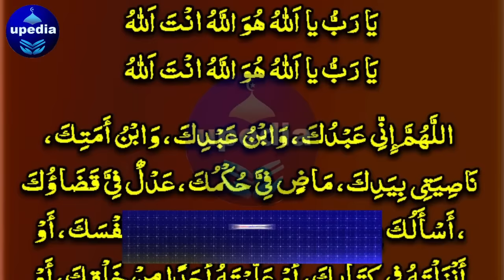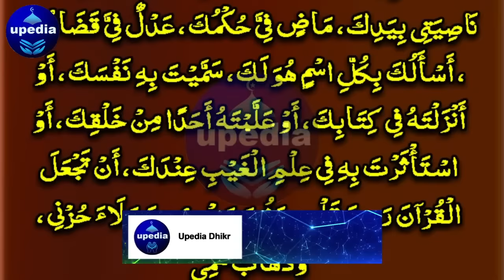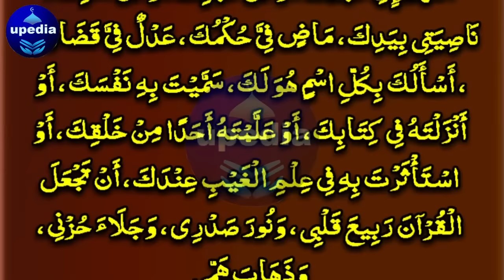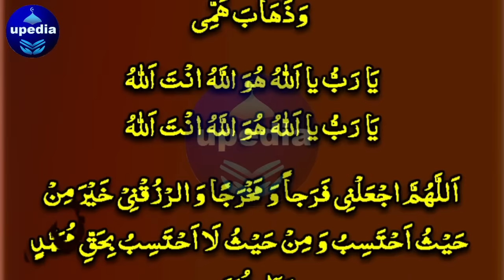Jism Har Bimari Se Paak Hojaye Ga | Yeh Dua Sun Lo Har Bimari Se Nijat Mil Jaye Gi | Bimari Wazifa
Bimari Se Shifa Ka Wazifa | La Ilaj Bimari Ka Ilaj | Bimari Se Shifa Ka Wazifa | Wazifa For Bimari | Upedia Wazifa Videos

Dosto! Agar ap chahty hein ky Allah pak apko har bimari se nijat dy to abhi is dua ko sun lein, Insha Allah har bimari ka khatma hoga.